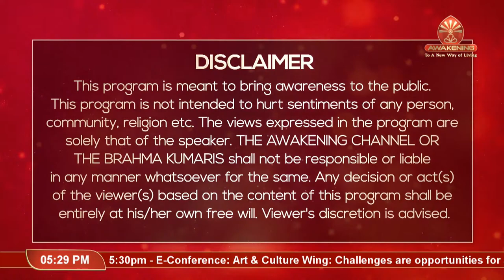Session - 2: Challenges Are Opportunities for Artists | E - Conference | Awakening TV